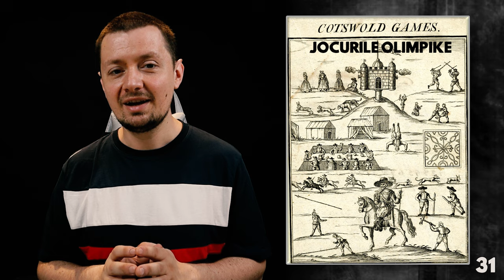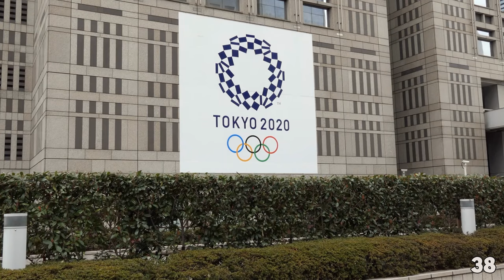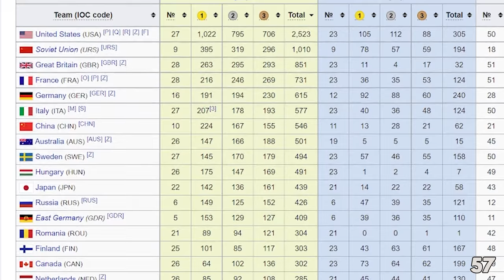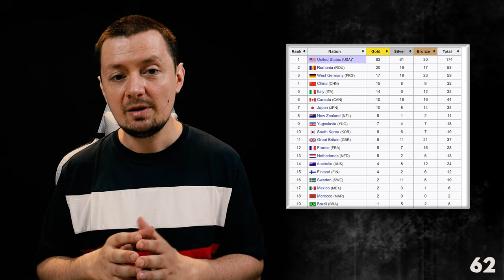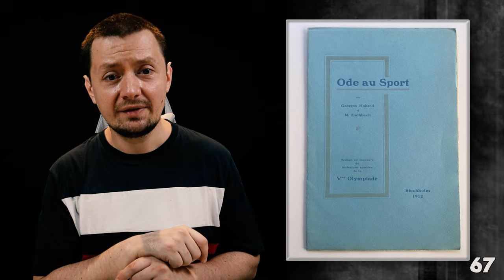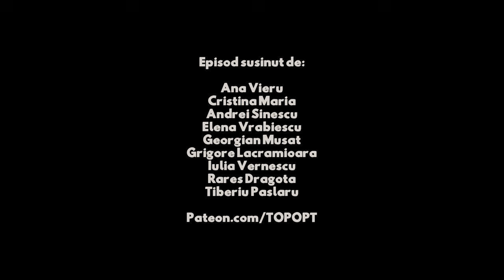88 de chestii despre OLIMPIADA